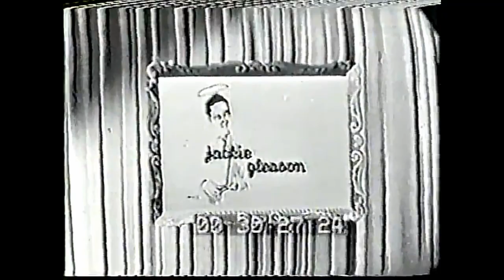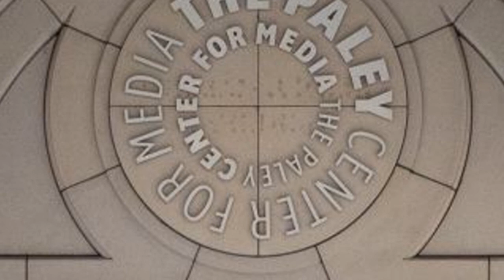"You're In the Picture" - 13 Week Theatre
It's a double-length Very Special Episode this week as I look at one of TV's most notorious game show flops, Jackie Gleason's "You're In the Picture" from January 21, 1961.

And then for good measure, I look at the half hour "apology" that aired when Jackie refused to do a second episode.